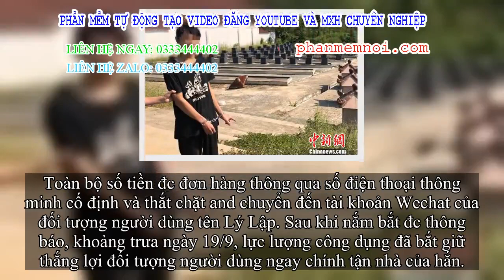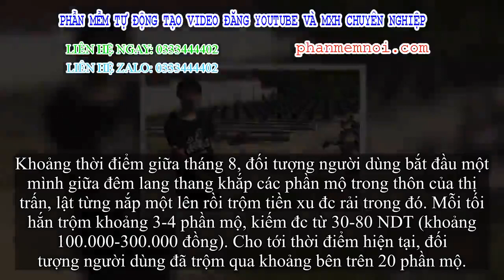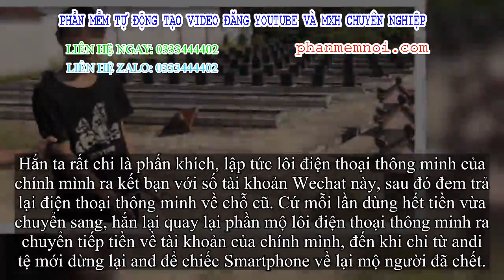✅ Nam người trẻ tuổi ra nghĩa trang bật nắp mộ, dùng điện thoại thông minh của người chết thao tác b